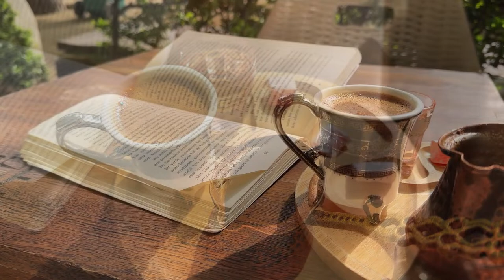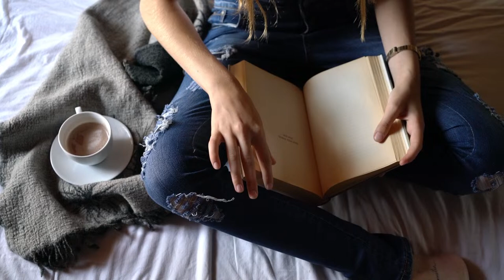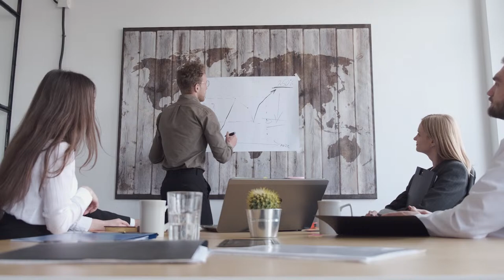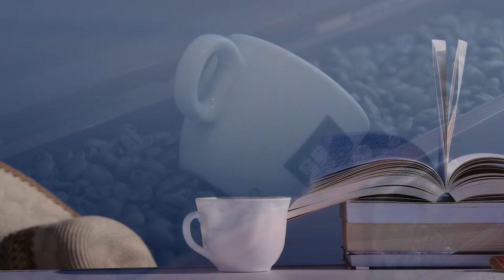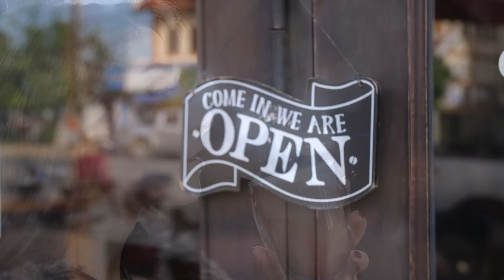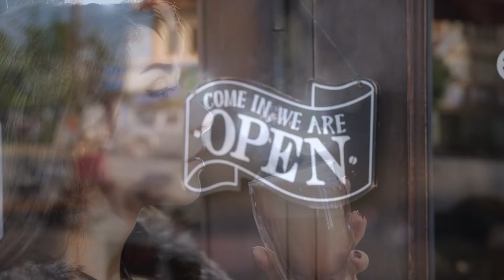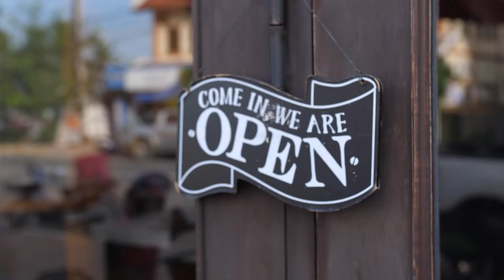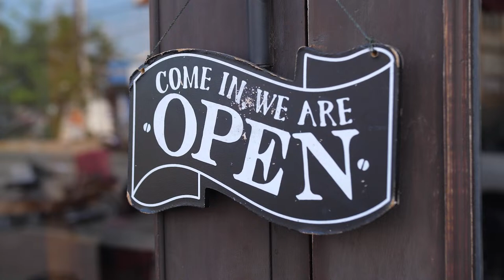Paris Cafe Jazz | Background music for cafes ☕ jazz relaxing music for work, study